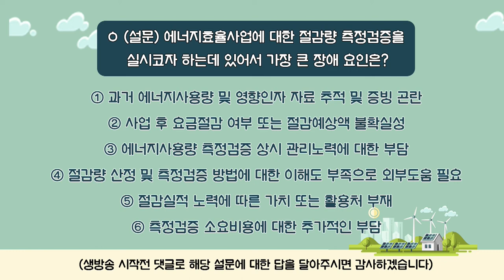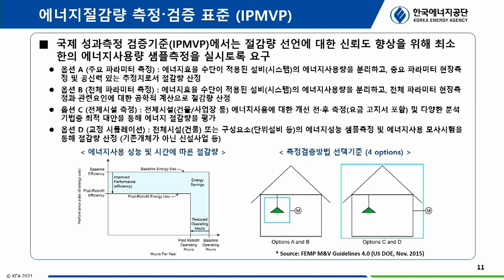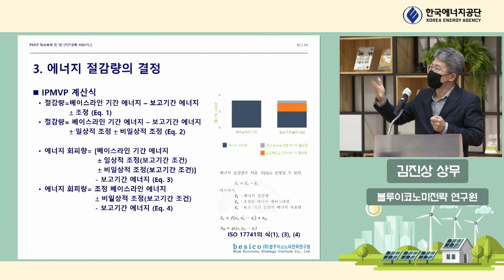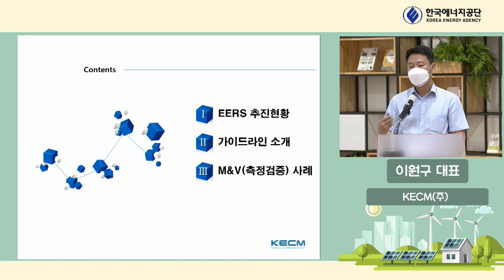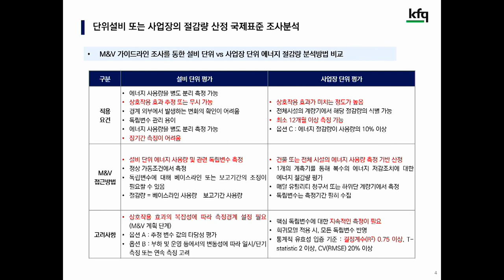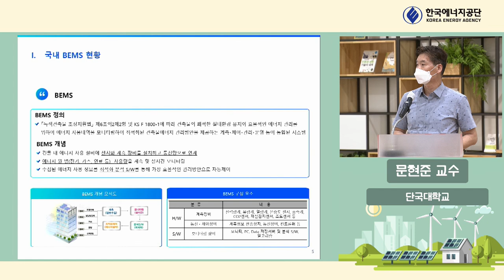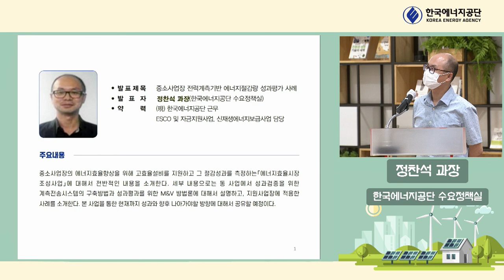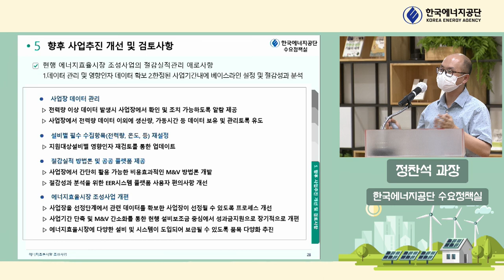2021년 에너지효율 성과계량 포럼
지난 7월 16일(금) 오후 2시부터 진행한
"2021년 에너지효율 성과 계량 포럼"입니다.

포럼의 발표자료는 한국에너지공단 홈페이지에서 다운받으실 수 있습니다.